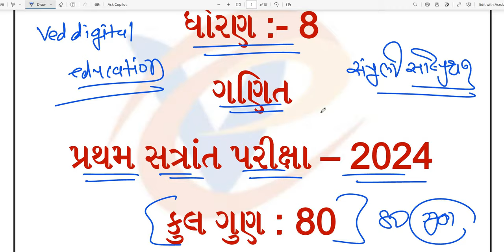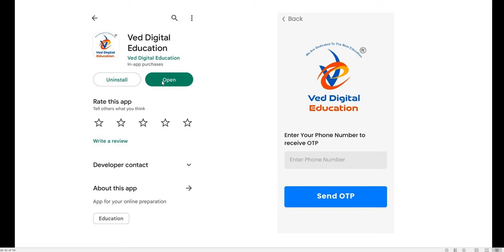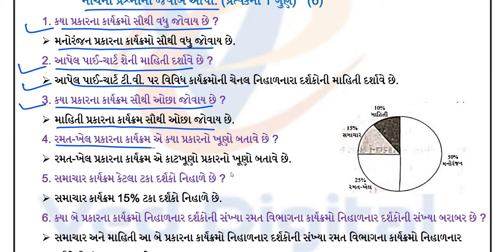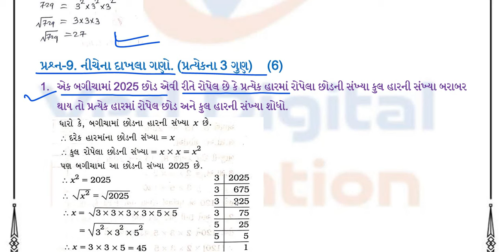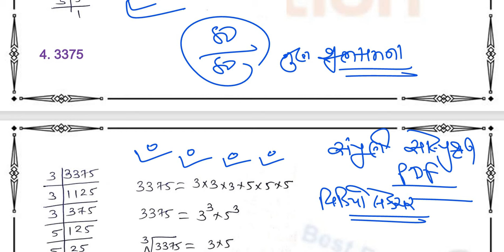std 8 maths pratham satrant pariksha paper solution 2024, Dhoran 8 ganit pratham satrant pariksha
dhoran 8 ganit pratham pariksha paper solution october 2024,

EDUCATION
Hi